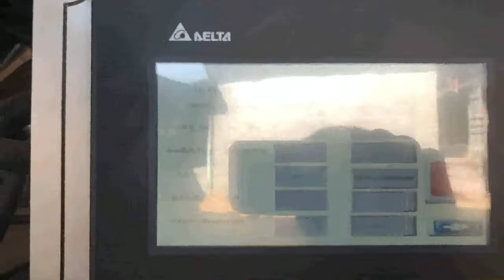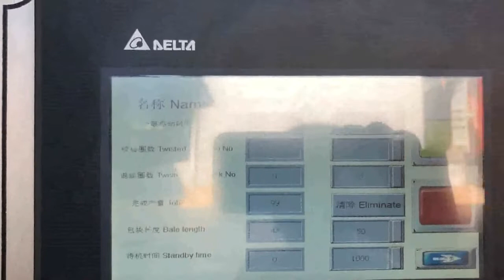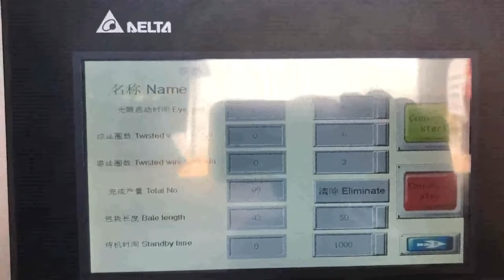baling and compactor equipment for woven bag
Details of baling and compactor equipment for woven bag, compactor and baling machines for woven bag, compactor and baling equipments for woven bag,

TCM is a professional baling and compactor equipment for woven bag manufacturer and supplier in China for more than 20 years, and we can offer baling and compactor equipment for woven bag for sale with a cheap wholsale factory price for our customers without any agent or dealers if you wanner buy our baling and compactor equipment for woven bag.